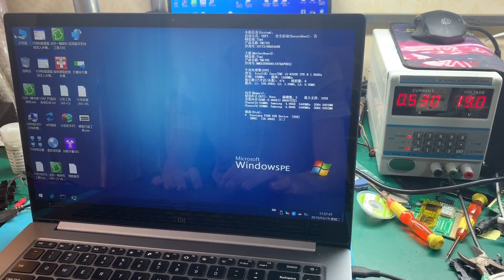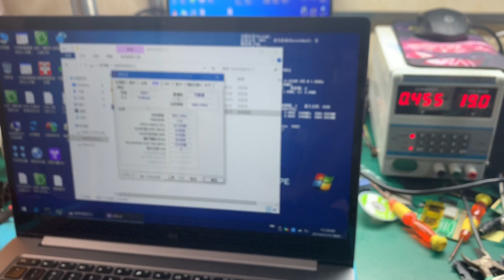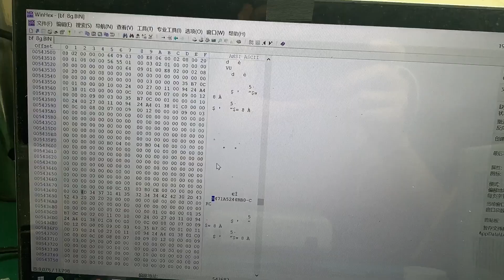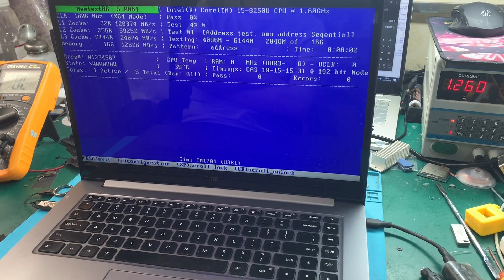笔记本内存太小啦，给它扩个容，板载内存也能升级【靓仔修机】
我们的视频是为了为观众提供娱乐，同时也保证了拍摄过程的安全。 笔记本内存太小啦，给它扩个容，板载内存也能升级【靓仔修机】